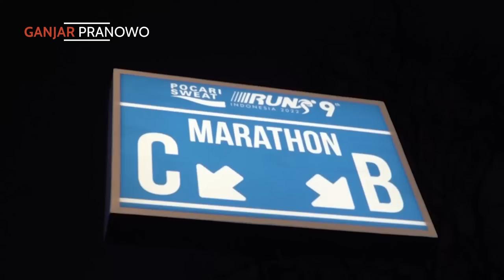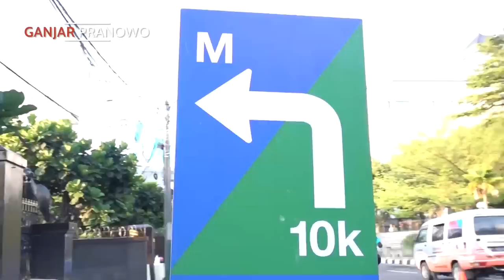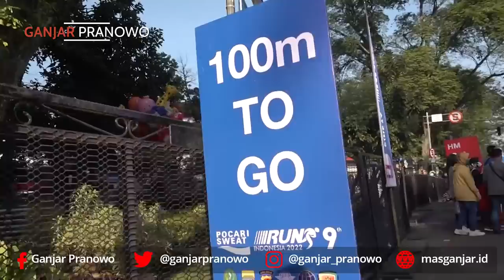HATURNUHUN BANDUNG.. EVENT LARINYA BIKIN CAPEK TAPI SERUUU 😍